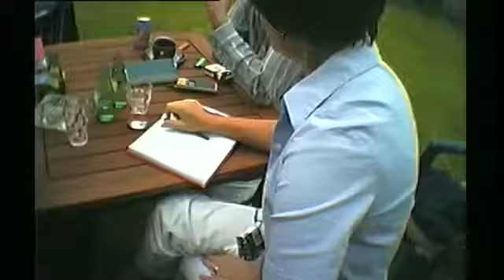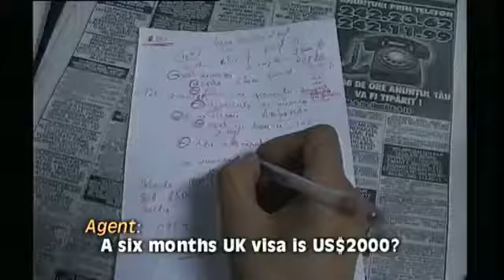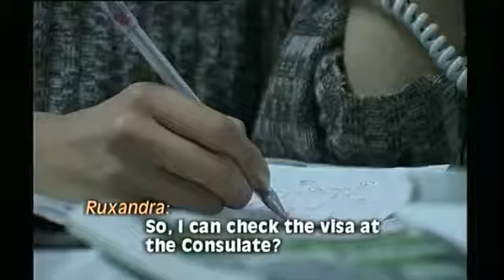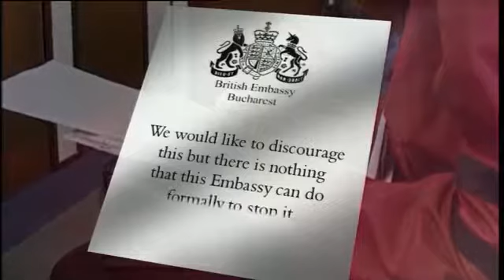Sue Lloyd-Roberts - BBC Newsnight - Romanians trying to enter the UK, 2000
First broadcast 25 October 2000 Produced, directed & filmed by Ian O'Reilly & Liviu Tipurita. This materiel is BBC copyright, it has been uploaded to YouTube for the benefit of contributors.

Newsnight: Romania, buying babies Sue Lloyd-Roberts. 1 March 2000. Produced, directed & filmed by Ian O'Reilly & Liviu Tipurita. This material is BBC copyright, it has been uploaded to YouTube.

Original broadcast 26 February 1997 Produced & filmed by Sue Lloyd-Roberts & Ian O'Reilly. This material is BBC copyright, it has been uploaded to YouTube for the benefit of contributors.

Newsnight: Romania, buying babies Sue Lloyd-Roberts. 1 March 2000. Produced, directed & filmed by Ian O'Reilly & Liviu Tipurita. This material is BBC . This material is BB